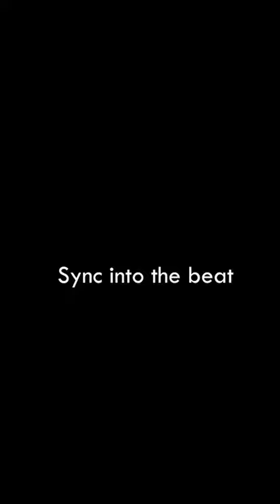Watch Hallelujah feat Piksy & Gwamba